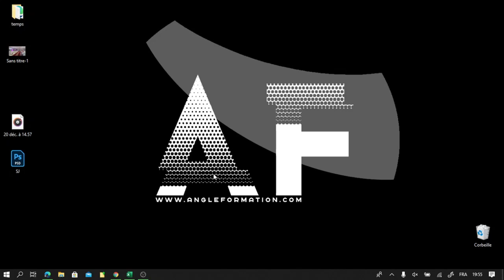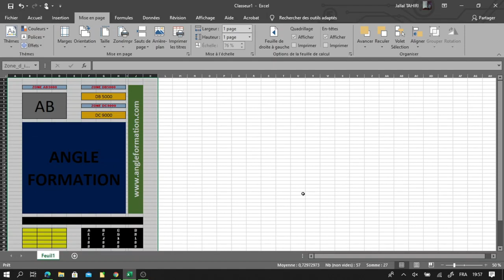Guide Facile : Comment Imprimer une Feuille Excel sur une Seule Page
Lorsque vous travaillez avec des feuilles Excel contenant des données importantes, il peut être essentiel de les imprimer de manière lisible sur une seule page. Dans cet article, découvrez des méthodes simples pour imprimer efficacement une feuille Excel sur une seule page en ajustant les marges, la mise en page et la taille de la police.

Méthode 1 : Ajuster les Marges pour Imprimer sur une Seule Page

Sélectionner la Feuille : Ouvrez la feuille Excel que vous souhaitez imprimer et sélectionnez-la.

Accéder aux Options d'Impression : Cliquez sur l'onglet "Fichier" dans le ruban, puis choisissez "Imprimer" dans le menu de gauche.

Accéder aux Paramètres de Mise en Page : Sous l'aperçu de l'impression, cliquez sur "Mise en Page" pour accéder aux paramètres de mise en page.

Ajuster les Marges : Dans l'onglet "Marges", choisissez l'option "Étroites" ou "Personnalisées" pour réduire les marges autour de la feuille.

Ajuster la Mise en Page : Dans l'onglet "Page", choisissez l'orientation (portrait ou paysage) en fonction de vos besoins. Vous pouvez également cocher l'option "Ajuster à" et spécifier le nombre de pages en largeur et en hauteur pour tenter de faire tenir la feuille sur une page.

Prévisualiser l'Impression : Cliquez sur "OK" pour appliquer les paramètres. Utilisez l'aperçu de l'impression pour vérifier que la feuille tient sur une seule page.

Méthode 2 : Ajuster la Taille de la Police pour Réduire la Feuille

Accéder aux Options d'Impression : Accédez à l'onglet "Fichier", puis choisissez "Imprimer" dans le menu de gauche.

Ajuster la Taille de la Police : Dans l'onglet "Page", choisissez l'option "Ajuster à" et spécifiez le pourcentage de réduction pour ajuster la taille de la feuille. Par exemple, si vous choisissez 90%, la feuille sera réduite pour tenir sur une page.

Précautions et Astuces :

Assurez-vous que la taille de la police réduite reste lisible et claire pour les utilisateurs.

L'ajustement des marges et de la mise en page peut affecter la lisibilité et l'apparence de la feuille, alors assurez-vous de vérifier l'aperçu de l'impression avant d'imprimer.

Utilisation de la Feuille Imprimée sur une Seule Page :

Imprimer une feuille Excel sur une seule page est utile pour créer des rapports concis et faciles à lire.

Cela peut également économiser du papier et de l'encre en réduisant le nombre de pages imprimées.